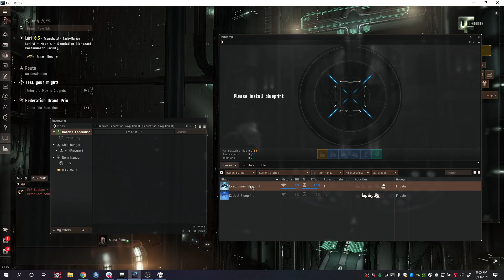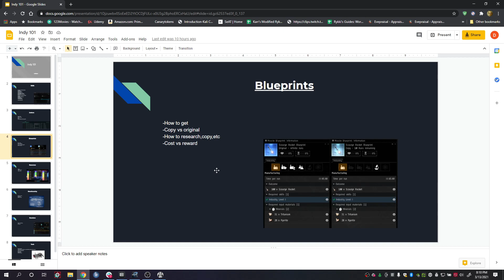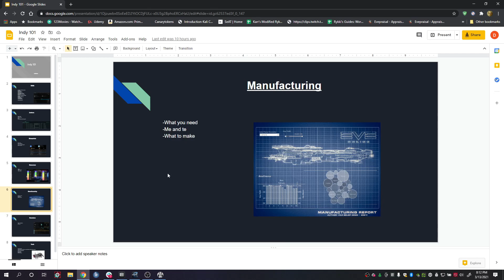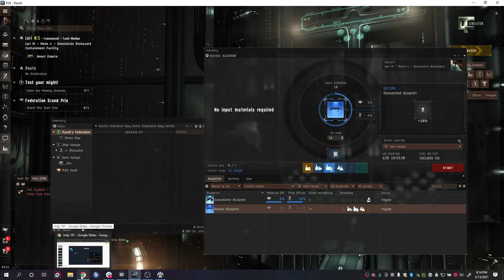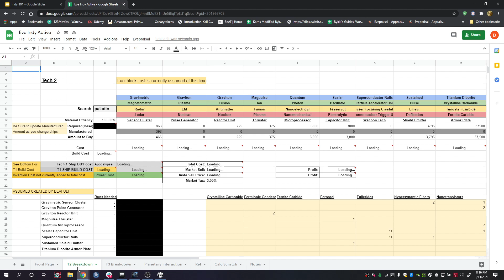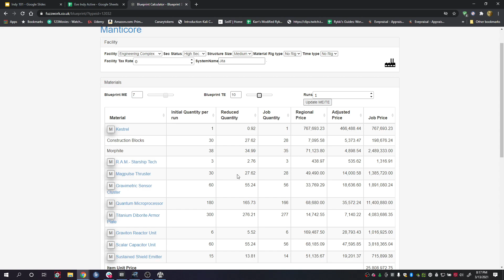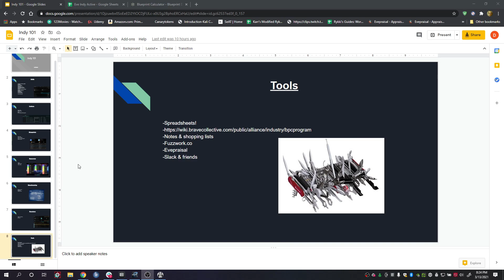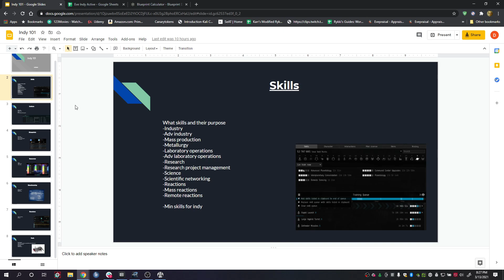Industry 101 - Socal Ragewolf - Eve Online - March 2021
Socal Ragewolf gives a Industry class for Eve Online in 2021.